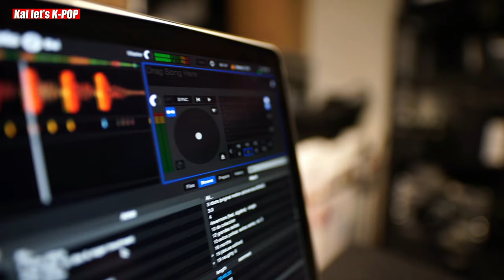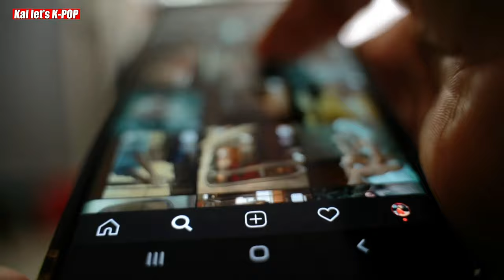HOW GIDLE's SOYEON PLAGIARIZED A SONG THAT IS SIMILAR TO ATEEZ WAVE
GIDLE SOYEON PLAGIARIZED A SONG THAT IS SIMILAR TO ATEEZ WAVE AND NOW SHE IS IN BIG TROUBLE